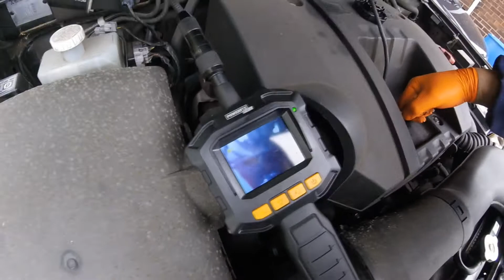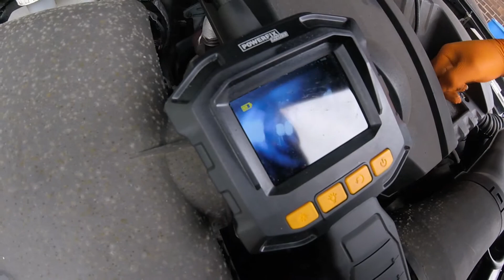How to check the timing chain of Mitsubishi Pajero / Как проверить цепь ГРМ Mitsubishi Pajero